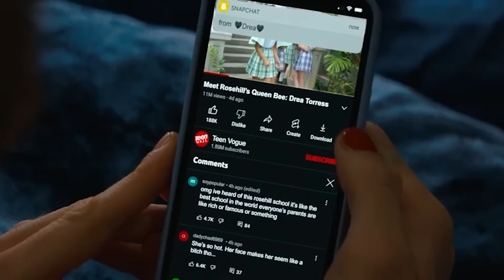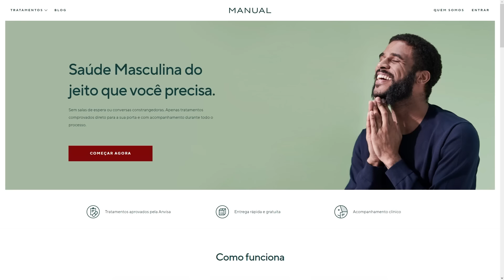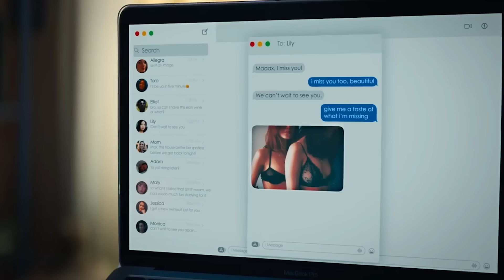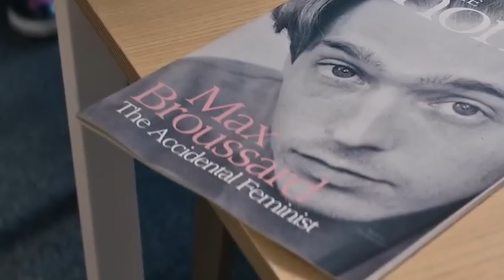JUSTICEIRAS tem a vingança mais mixuruca dos filmes de vingança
Cupom exclusivo
SEIJINHO40